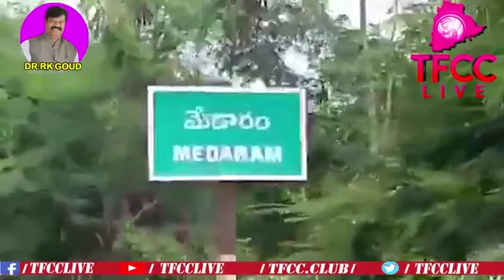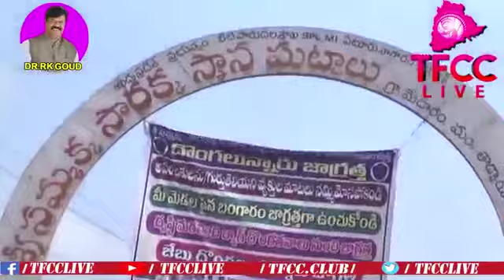మధుప్రియ, మంగ్లీ , గీతామాధురి పాడిన సూపర్ హిట్ సాంగ్ | Madhupriya, Mangli, Geethamadhuri | TFCCLIVE